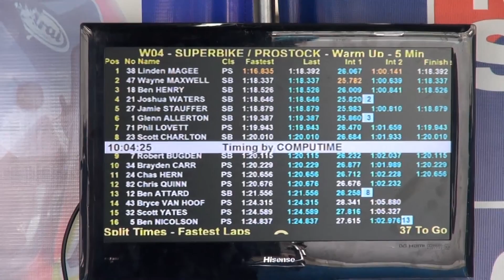ASBK 2012 - RND 5 - SUNDAY INTERVIEWS & PIT BITS - MCNEWS.COM.AU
Investigations at hospital cleared Glenn Scott of any major injuries. Protest was upheld in regard to results as Brodie didn't cause the red flag his points were reinstated.